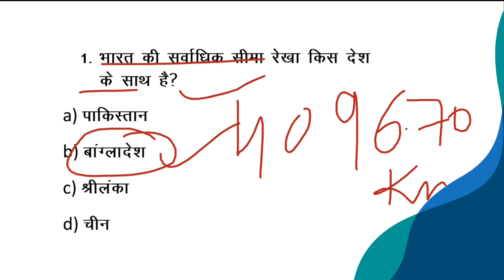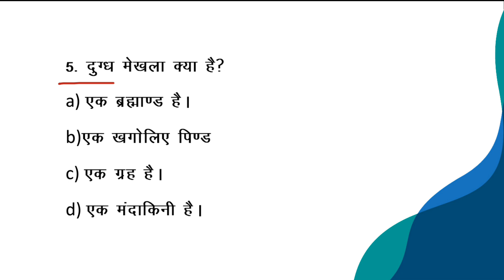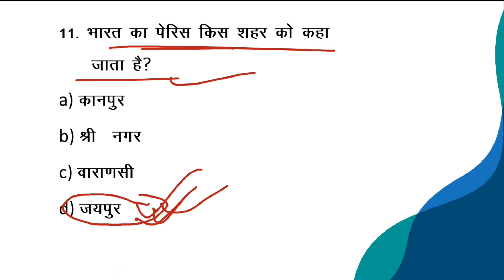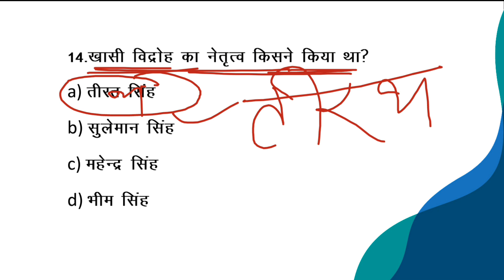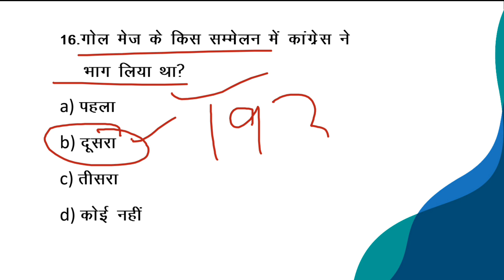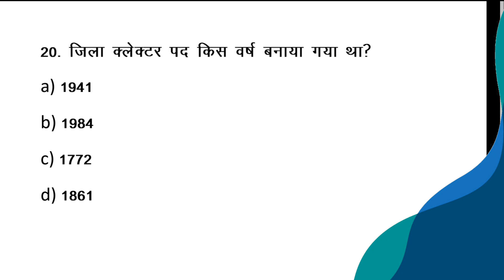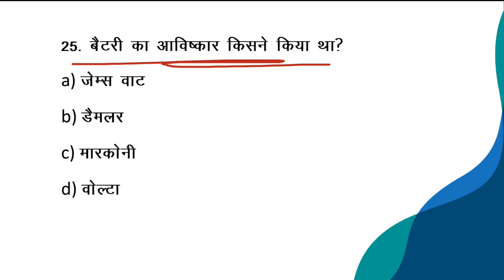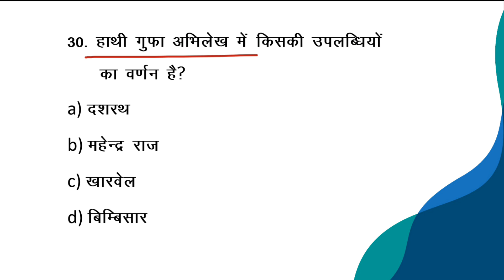Gk#7 | Top 30 gerenal knowledge questions and answers| gk in hindi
HERE you can learn top 30 gk questions for all competitive exams